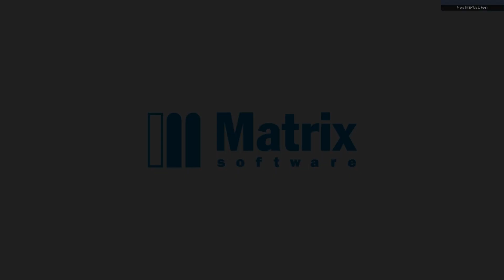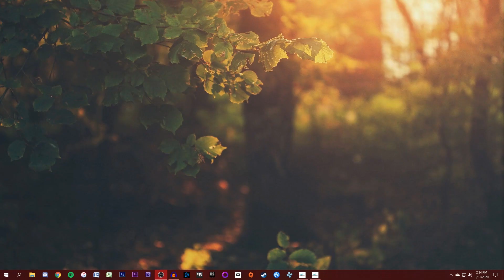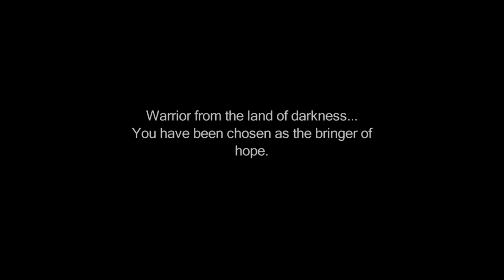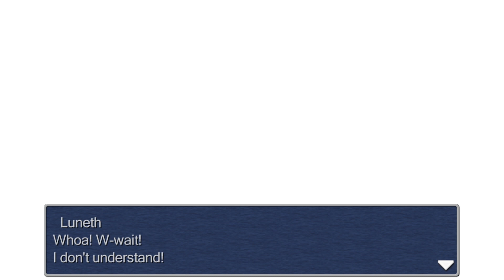The Crystal's Request | Let's Play Final Fantasy III (PC) Part 1